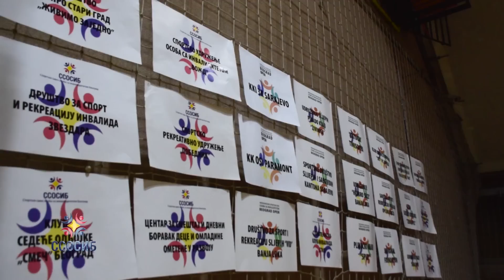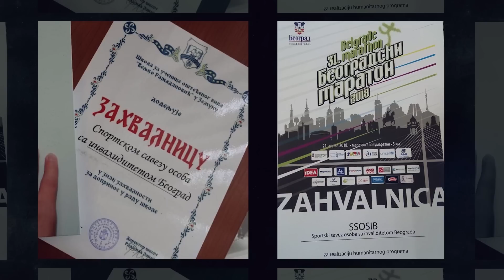SPORTSKI SAVEZ OSOBA SA INVALIDITETOM BEOGRADA 2018.